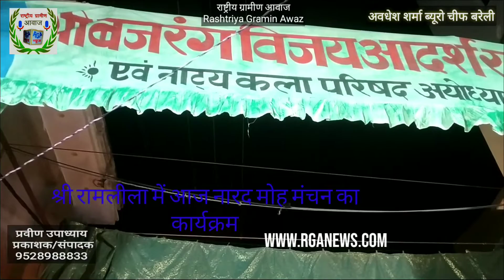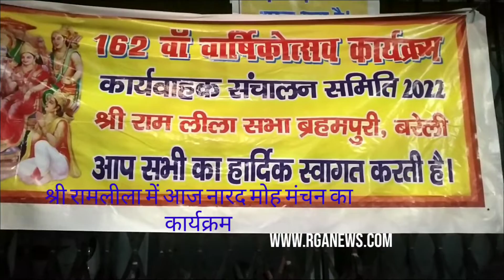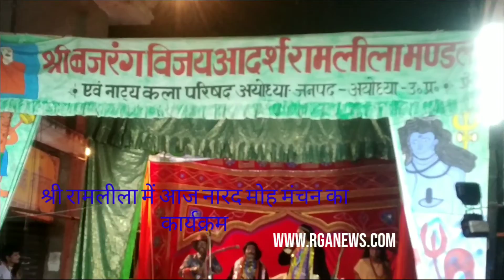RGAन्यूज़: श्री रामलीला महोत्सव के प्रथम दिन नारद मोह लीला का मंचन